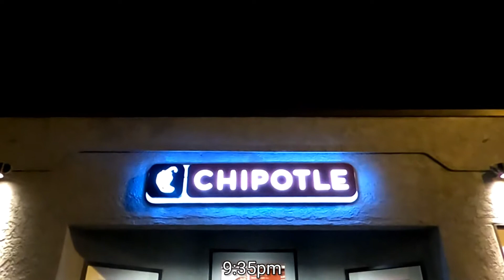3 Separate Units At Same Chipotle In 1 Hour (SPD & SSD) - Sacramento, California - 03/17/2021